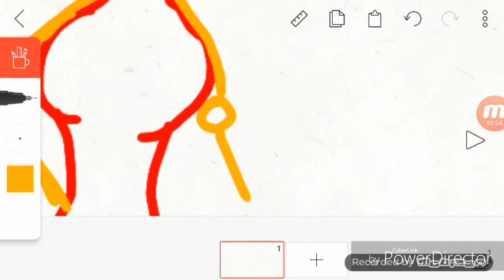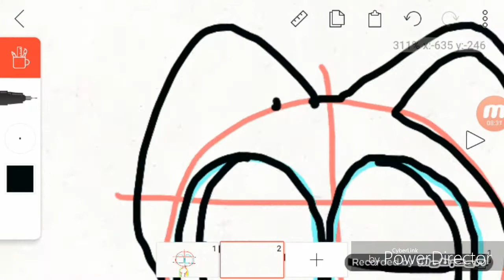I draw u UwU (for The Real Royal Kitty)